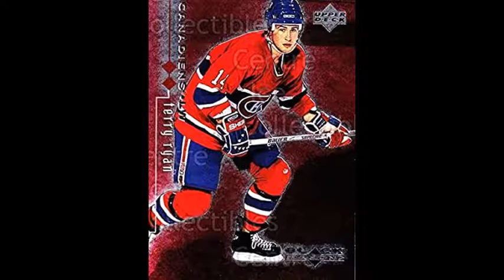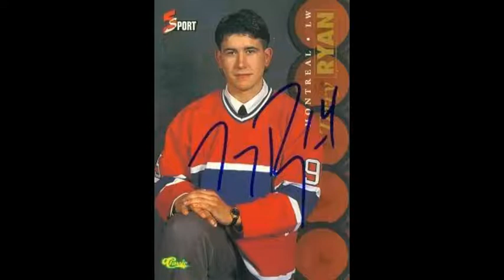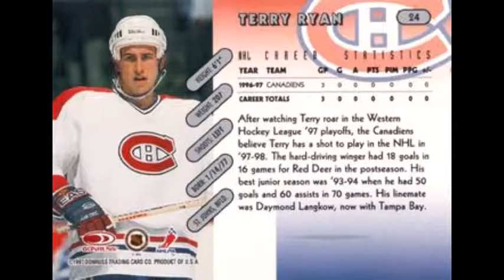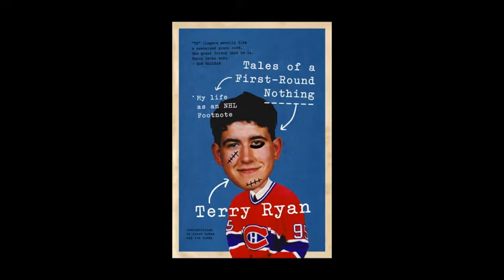The Many Lives of Terry Ryan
A #1 NHL Draft 'bust' for the Habs in 1995, his legendary life on, and off, the ice continues to prove there is success, and glory, well after the light shines on you in the major leagues